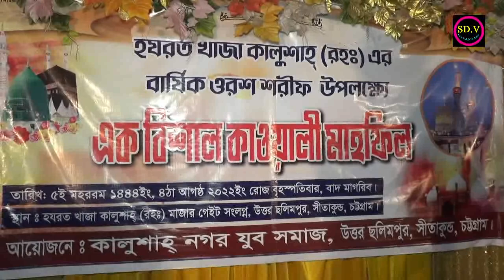new vandari song 2022new vandari song